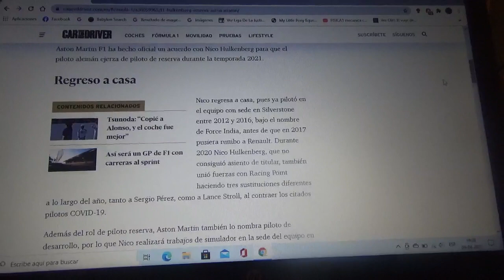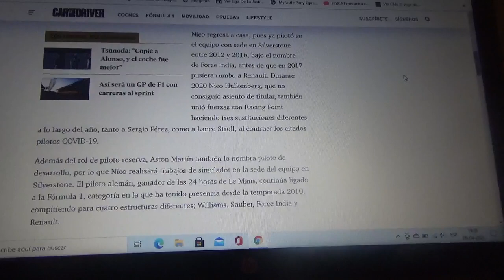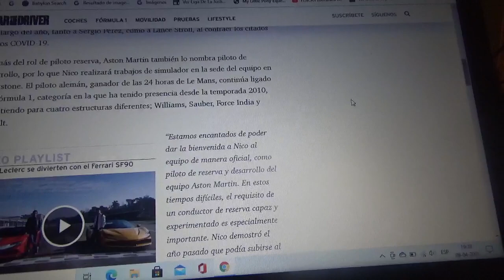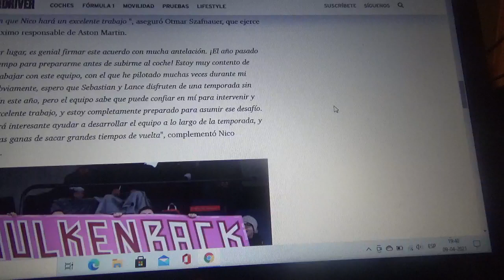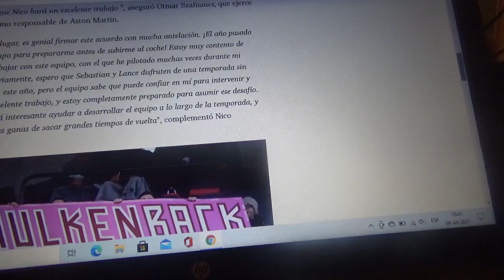Nico Hulkenberg piloto reserva de Aston Martin F1 Team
Esto se confirmó ayer